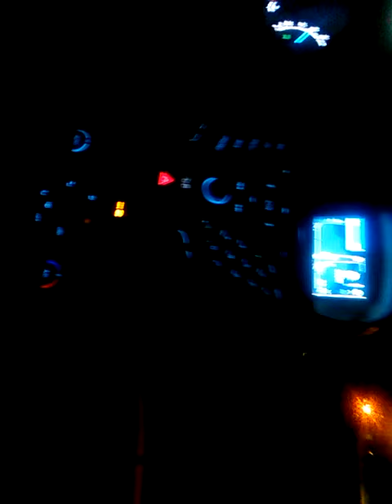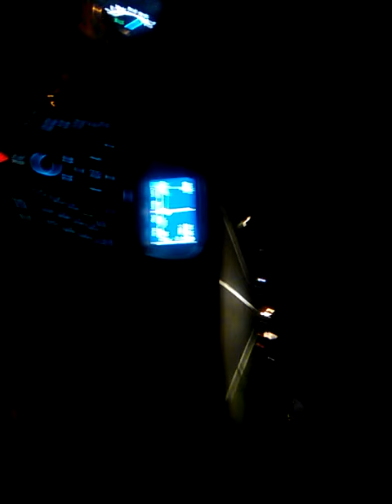Ford fiesta titanium 1.2 60 cv a tutto gas ...